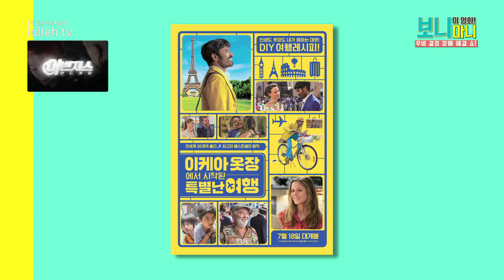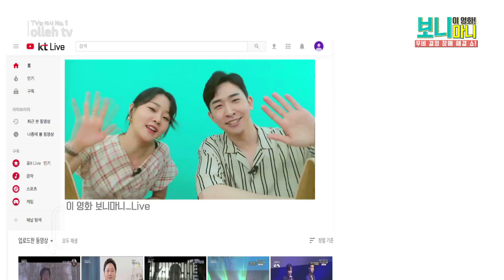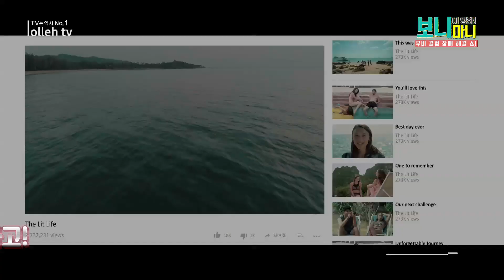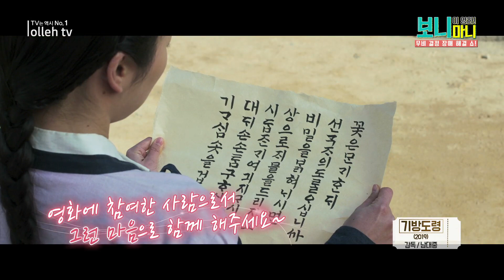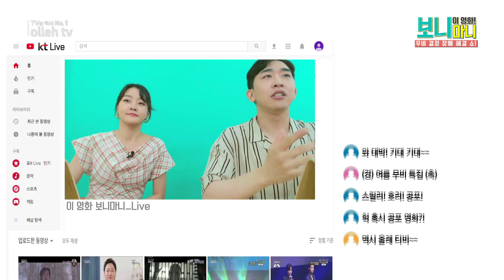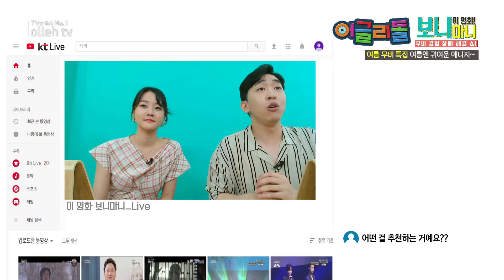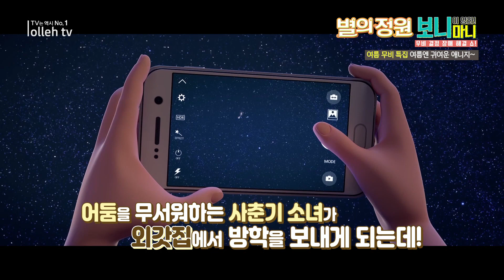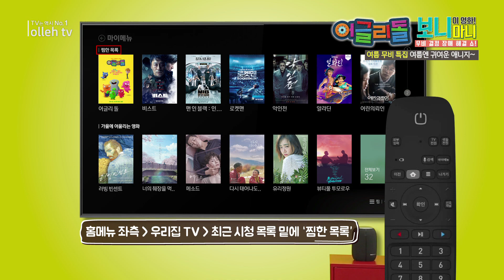여름 특집! 여름에 추천하는 귀여운 애니메이션 영화! [ 어글리 돌 ]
어린이들의 사랑을 받는 애착인형이 되기 위한 인형들의 좌충우돌 모험기!

러블리한 인형들의 모험기를 올레 TV에서 만나보세요!